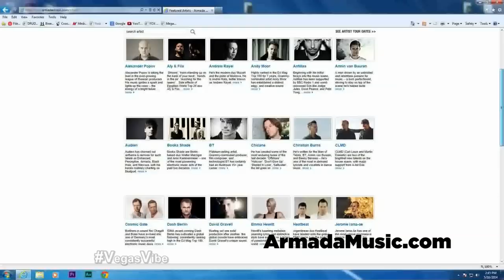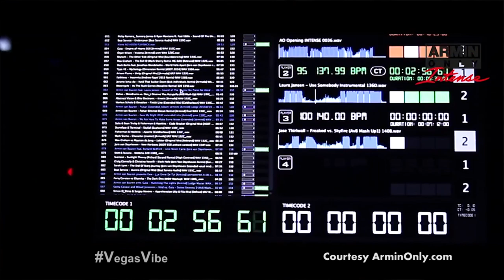Armin van Buuren - Vegas Vibe (NBC TV)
Checkout ARMIN VAN BUUREN, full-episode on 'Vegas Vibe' (NBC-TV), highest-rated broadcast television entertainment program in the Las Vegas market and soon to be syndicated nationally and internationally. This episode aired June 7th and 14th, 2014